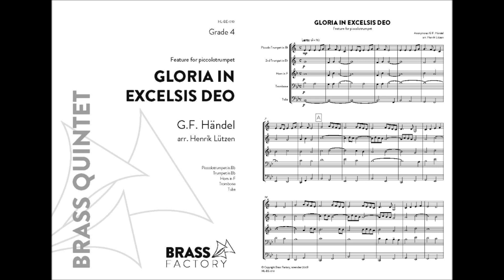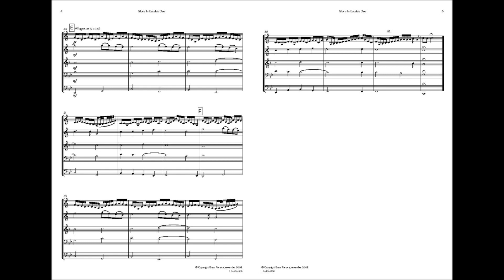Gloria in excelsis deo (Brass Quintet - piccolo feature).wmv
Gloria in excelsis deo (Brass Quintet - piccolo feature)
- Anon, arr. Henrik Lützen

Played by Aalborg Brass Quintet